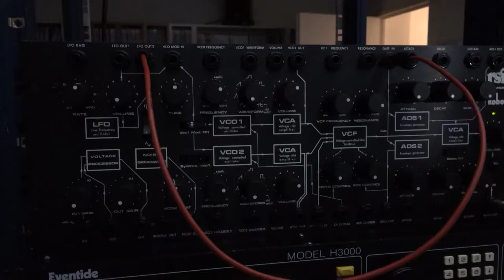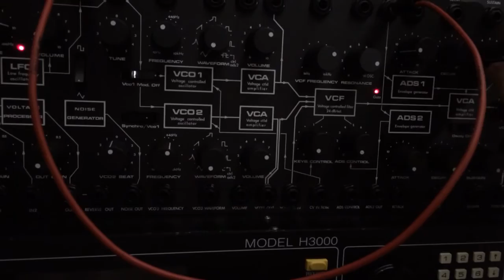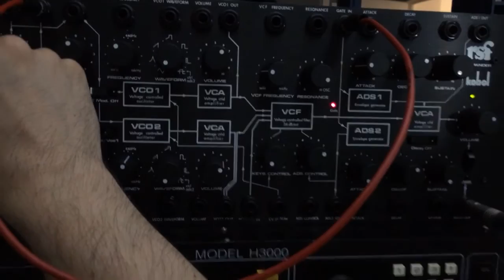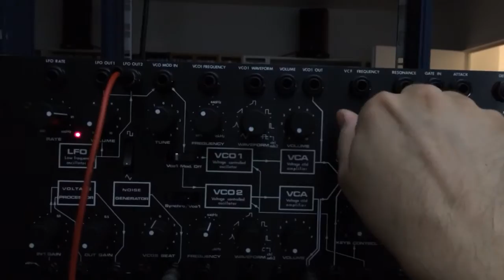Tests Kobol Expander I (de Denis Dufour, 2e partie)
Deuxième partie des tests de l'Expander I de Denis Dufour après réparation du VCO 1 et grand nettoyage, notamment des potentiomètres. Dans l'ordre :
- l'enveloppe du VCA ;
- l'enveloppe du VCF ;
- le générateur de bruit.

C'est agréable d'utiliser une machine qui marche, qui ne crachotte plus, qui a un sacré son... et qui en plus est propre ! ;-)